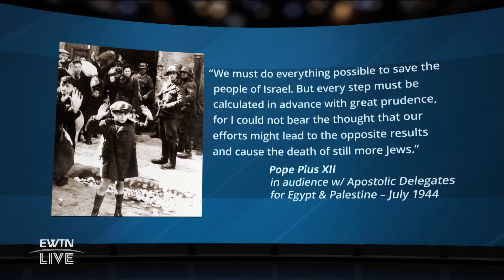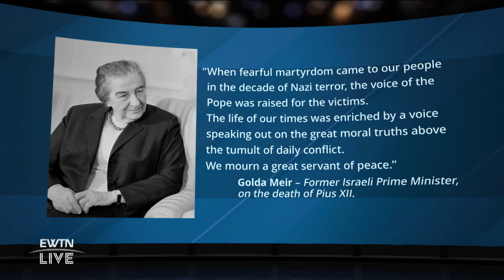EWTN Live - 2023-05-10 - Michael Hesemann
Author and historian, Michael Hesemann, joins Fr. Mitch to talk about Venerable Pope Pius XII, his efforts to save the Jews before and during World War II, and why the negative public image of him still persists.